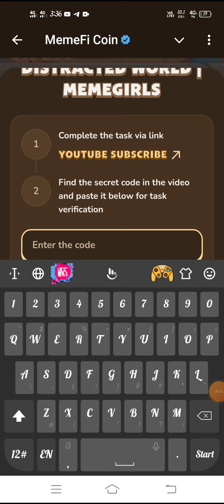Memefi video code today 27 october | HOW TO STAY HYPERFOCUSED IN ADISTRACTED WORLD | MEMEGIRLS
Memefi video code today 27 october | Memefi secret code today | memefi daily combo | memefi video code |

Memefi video code today 27 october,
Memefi girl new video code,
Memefi club new video code,

ADIDAS, GOOGLES MORE: POAPS IN THE REAL WORLD | PART 3 OF 5 | MEEMFI